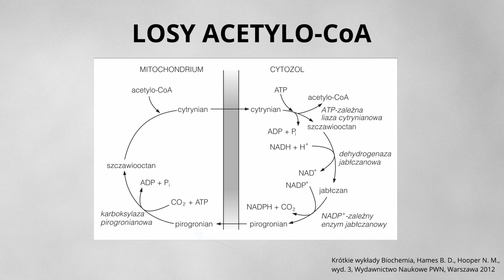#17 Synteza kwasów tłuszczowych cz.2 - Jak jest zasilany? [Matura z biologii 2023 + studia] 👩‍⚕🧑‍⚕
--- ZLEWKA NA MATURĘ...I INNE EGZAMINY 📈🆗---
Skąd w cytoplazmie bierze się  acetylo-Co-A, który zasila syntezę kwasów tłuszczowych? Po co tworzony jest tam szczawiooctan? Czy matura z biologii 2023 może pytać o te zagadnienia?

Synteza kwasów tłuszczowych zachodzi w cytoplazmie komórek mających zapasy energii. Proces ten wymaga acetylo-Co-A, który początkowo znajduje się w mitochondrium. Tam tworzony jest podczas przekształceń pirogronianu. Acetylo-CoA przenoszony jest w postaci cytrynianu .
W trakcie przenoszenia tworzony jest szczawiooctan, który musi wrócić z cytoplazmy do mitochondium.- etapy tego procesu opisałem dokładnie w filmie.

Opiszę w nim również rolę szlaku pentozofosforanowego, który zasila syntezę kwasów tłuszczowych w cząsteczki NADPH.

Matura z biologii 2023 może mieć pytania dotyczące tego tematu, ale tylko w formie analizy tekstu.

Z opisem każdego z podręczników możesz zapoznać się na stronie księgarni PWN :)

▶ Rozdziały:

Mam na imię Mariusz Gogól. Jestem doktorem nauk biologicznych, biochemikiem. Od kilku lat zajmuje się edukowaniem i popularyzacją nauki. Zapraszam na: